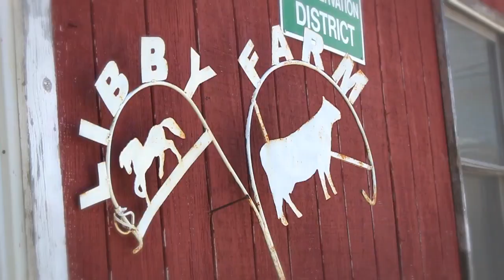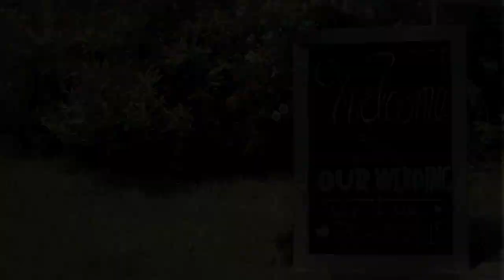Wedding - Aaron and Ashley